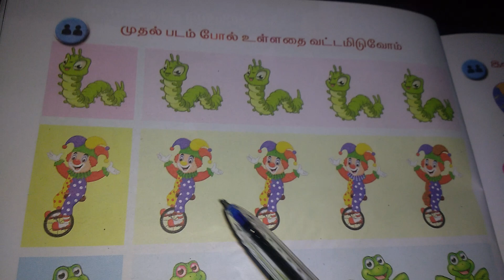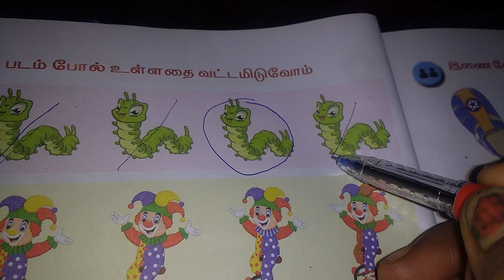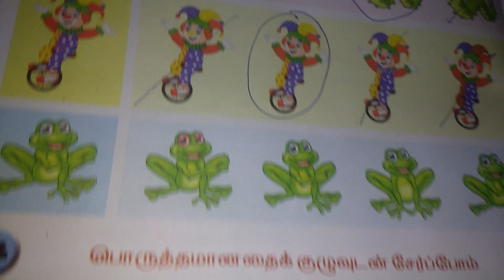1st std 1st term tamil page no 10 part 1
1st std tamil 1st term